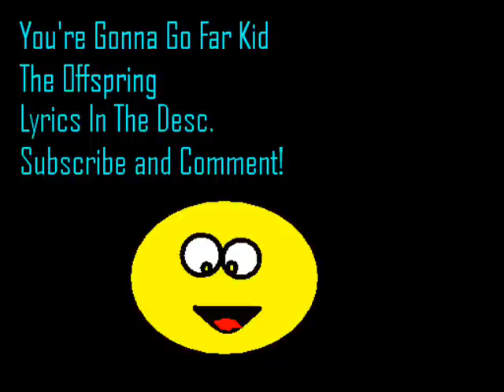You're Gonna Go Far Kid - The Offspring Lyrics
Show me how to lie
Youre getting better all the time
And turning all against the one
Is an art thats hard to teach
Another clever word
Sets off an unsuspecting herd
And as you step back into line
A mob jumps to their feet

Now dance fucker dance
Man he never had a chance
And no one even knew
It was really only you

And now you steal away
Take him out today
Nice work you did
Youre gonna go far, kid

With a thousand lies
And a good disguise
Hit em right between the eyes
See the lightning in your eyes
See em running for their lives

Slowly out of line
And drifting closer in your sights
So play it out Im wide awake
Its a scene about me
Theres something in your way
And now someone is gonna pay
And if you cant get what you want
Well its all because of me

Man, I never had a chance

And now youll lead the way
Show the light of day
Trust, deceived!

He never had a chance

So dance, fucker, dance
I never had a chance

Clever alibis
Lord of the flies